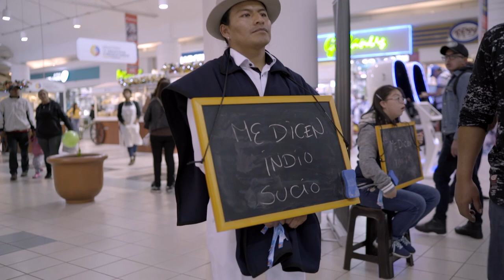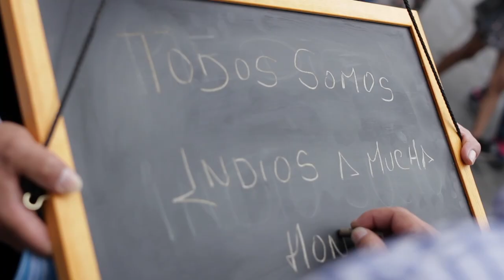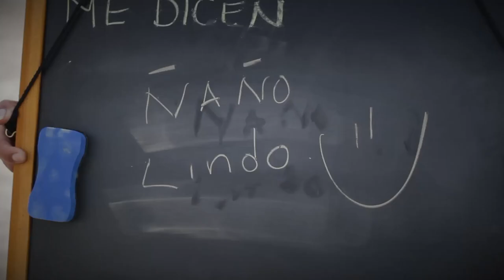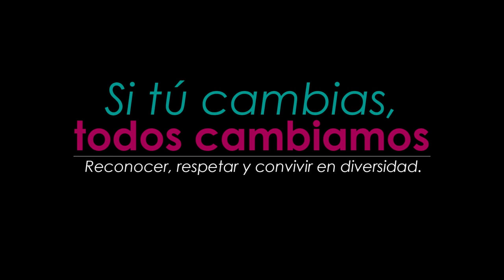La pizarra mágica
Cada día se dicen cientos de frases hirientes, violentas y discriminatorias; algunas con premeditación y otras de forma inconsciente. Lo cierto es que cada una de estas palabras agreden a miles de personas. ¿Sabías que tú puedes frenar la discriminación y la violencia? En Quito, miles de personas lo hicieron y sólo con una frase. ¿Estarías dispuesto a hacerlo? SiCambiasTúTodosCambiamos Estos fueron los resultados